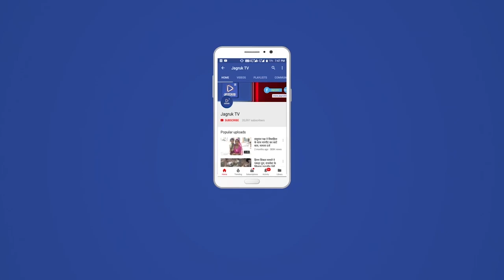सिरोही : जीरावला तीर्थ धाम मे उपधाम तप मालारोपण धूमधाम से सम्पन्न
रविवार को श्री जीरावला तीर्थ धाम तीर्थोद्घारक राजशेखर सूरीश्वर महाराज मरूधर रत्न रत्नाकर सूरीश्वर महाराज रत्नाकरसूरीश्वर महाराज रत्न संचय सूरीश्वर महाराज रत्नाचल सूरीश्वर राजपरमसूरीश्वर महाराज राजरत्न सूरीश्वर महाराज राजहंस सूरीश्वर महाराज राजतिलक महाराज आदी के सानिध्य मे उपधान तप हर्षोल्लास के साथ सम्पन्न हुआ। 631 आराधको मे 100 पुरूष 531 महिला भक्तो ने तप किया।साथ ही 491 ने मोक्ष माला की। इस दौरान आराधको का भव्य बहुमान किया गया।इस दौरान भव्य वरगोडा निकाला गया व हेलीकॉप्टर द्वारा पुष्प वर्षा की गई। इस दौरान आचार्य भगवंत के साथ सैकड़ो साथु साध्वी के सानिध्य मे हजारो की संख्या श्रृद्धाओ ने भाग लिया। आयोजक झाबनगर निवासी माताश्री रूपादेवी पुखराज छगनलाल भुराई वेदमुथा परिवार का ट्रस्ट की और से बहुमान किया गया। महोत्सव मे सिरोही विधायक संयम लोढ़ा ने भी शिरकत की।व ट्रस्ट ने उनका भव्य स्वागत किया।इस दौरान ट्रस्ट अध्यक्ष व मोन्टेक्स पेन ग्रुप के चेयरमैन रमणभाई उपाध्यक्ष रमेश मुथा महामंत्री प्रकाश संघवी सचिव किशोर गांधी पोपटभाई जैन सुरेश महेता जयन्तिलाल पूणे भरत संघवी विमल जैन समेत कई गणमान्य लोग व ट्रस्ट के पदाधिकारी मौजूद रहे। उपधान तप का जैन धर्म मे विशेष महत्व है बताया गया की 48 दिनो तक आराधक साथु जीवन बीना दीक्षा लिए हुए जीता है जिसमे सभी भौतिक वस्तुओ व सुखो का त्याग किया जाता है